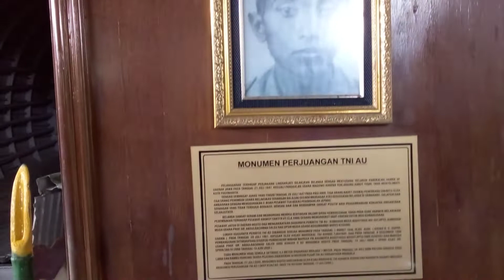Dakota VT-CLA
Dakota VT-CLA adalah sebuah pesawat Douglas DC-3 yang ditembak jatuh oleh P-40 Kittyhawk Belanda pada tanggal 29 Juli 1947 di Dusun Pandeyan, Kelurahan Bangunharjo, Kecamatan Sewon, Kabupaten Bantul dalam perjalanan pulang dari Singapura membawa bantuan obat-obatan dari Palang Merah Malaya menuju pangkalan udara Maguwo.
Replika Dakota VT-CLA.
Dinding informasi replika Dakota VT-CLA.
Peristiwa naas ini menewaskan awak pesawat tersebut, yaitu pilot berkebangsaan Australia mantan perwira RAF, Noel Constantine dan seorang kopilot berkebangsaan Inggris mantan perwira RAF, Roy Hazelhurst. Bersama mereka turut pula tewas Komodor Udara Adisucipto, Komodor Udara Prof. Dr. Abdulrahman Saleh, operator radio Adisumarmo Wiryokusumo, Zainal Arifin dan seorang teknisi India, Bidha Ram. Akibat luka yang parah, istri Constantine juga tewas tak berapa lama setelah kecelakaan. Satu-satunya yang selamat adalah Abdul Gani Handonotjokro.
Pesawat Dakota VT-CLA tersedia untuk Republik Indonesia berkat jasa Biju Patnaik, seorang pengusaha dan pilot dari Orissa, India yang adalah teman dekat Jawaharlal Nehru, Perdana Menteri India saat itu.
Monumen Perjuangan TNI AU untuk memperingati VT-CLA
Peristiwa ini dapat dikaitkan dengan kejadian pengeboman oleh sebuah pesawat Guntei serta dua Cureng yang diterbangkan para kadet AURI di atas pasukan militer Belanda di Semarang, Salatiga dan Ambarawa pada 29 Juli 1947, sekitar pukul 05.00 pagi. Dengan para penerbang yakni Mulyono, Sutardjo Sigit dan Suharnoko Harbani, hal ini merupakan operasi pengeboman pertama AU di Indonesia yang merupakan jawaban atas serangan Agresi Militer Belanda I atas pangkalan udara Maguwo pada tanggal 21 Juli 1947. Setelah pengeboman itu, Belanda memperketat patroli udaranya dan menemukan Dakota VT-CLA yang akan mendarat.